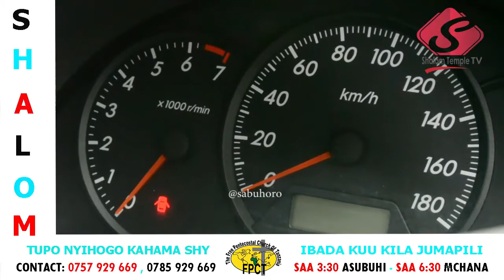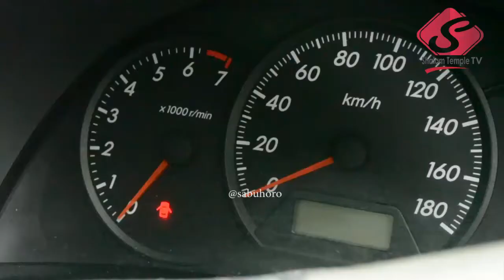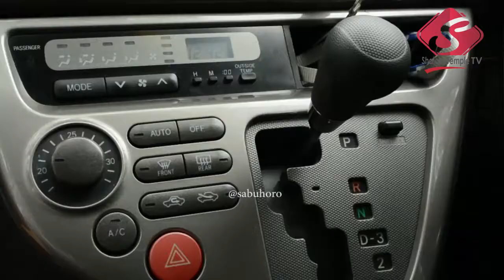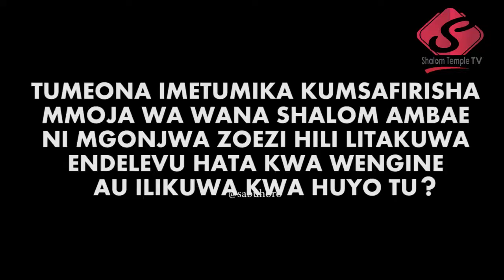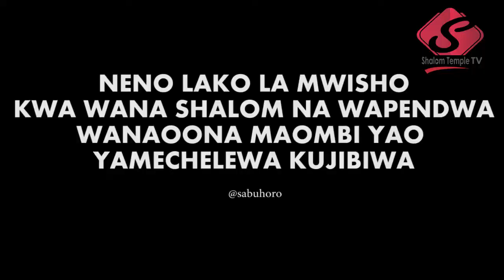EXCLUSIVE: ni gari yangu lakini kwa kazi ya Mungu itatumika Fedrick Amon - March 11 2018